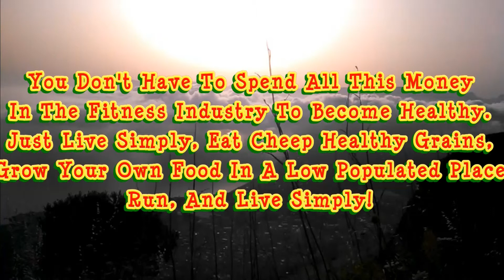Why people Fail at The Health And Fitness lifestyle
Well this is why you suckers! Learn the simple things in life and brace them!